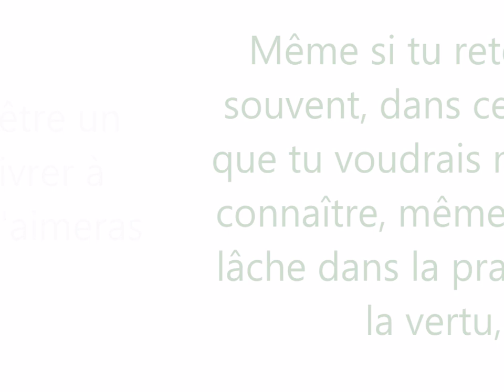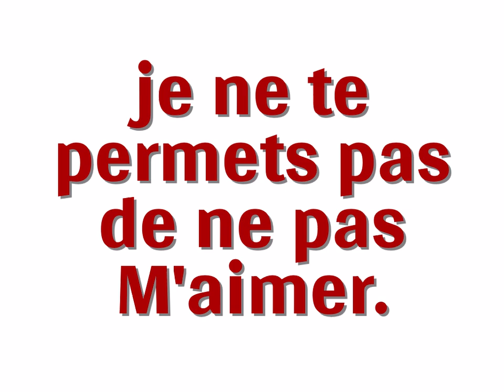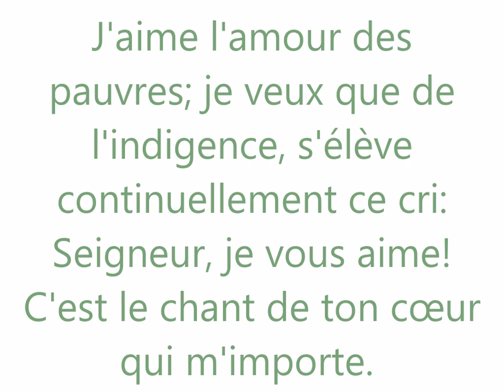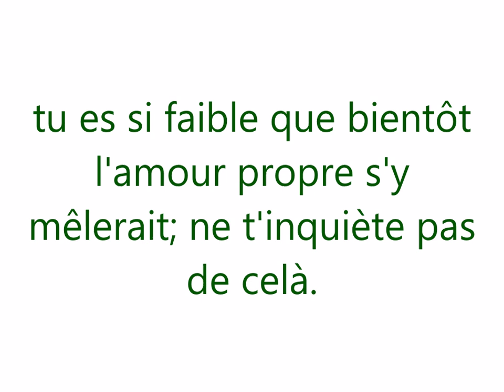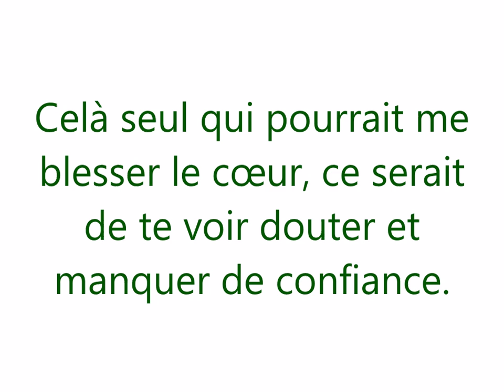Aime Moi tel que tu es! (Texte accompagné de musique) 2024 08 28 15 42 44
Texte tiré d'une prière que j'avais donnée à quelqu'un qui m'était proche et
qui avait des idées noires. Plusieurs années plus tard, à l'hôpital, il décédé dans la paix.
Il la récitait presque par coeur.
Pour une copie en pdf. laissez moi un mot dans les commentaires ou appelez moi si vous avez mon numéro de téléphone.
Bonne réflexion.